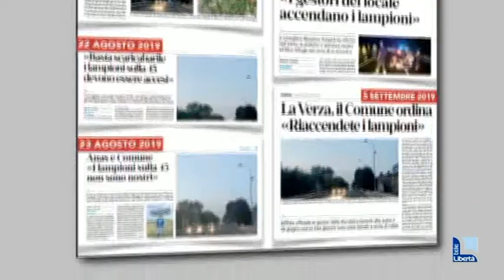E luce fu: finalmente riaccesi i lampioni di fronte all’Altro Village